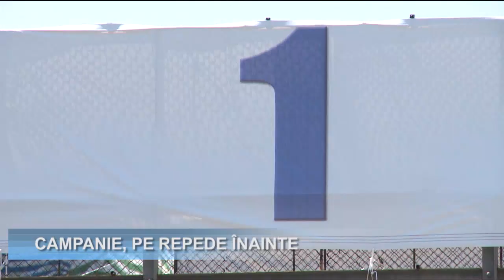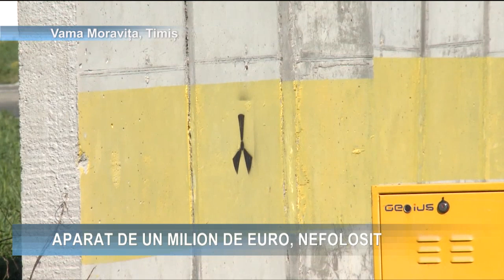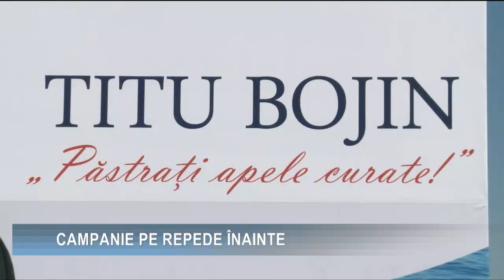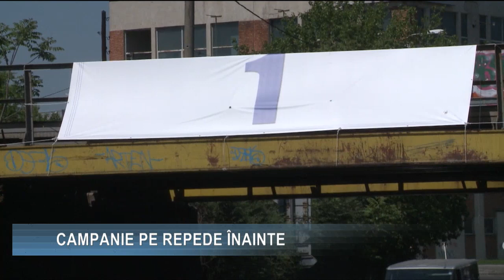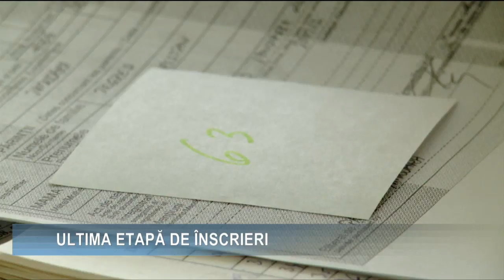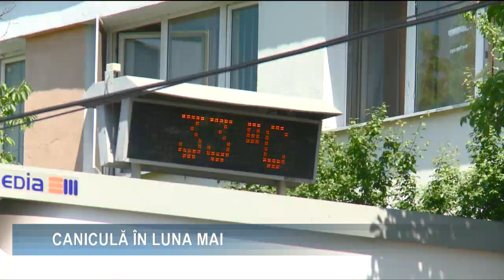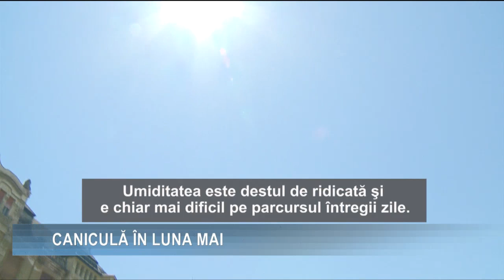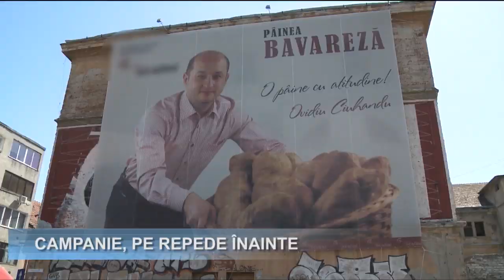Stiri 2 Mai 2012